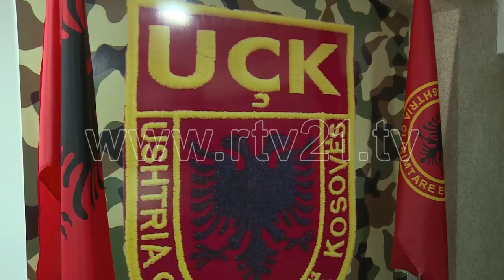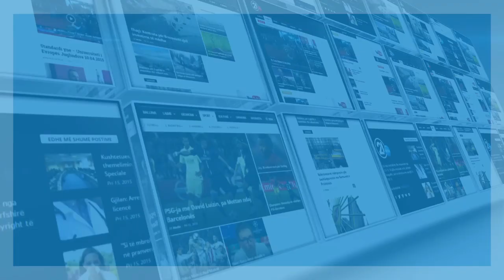GJYKATA SPECIALE HAGE 27 03 2019